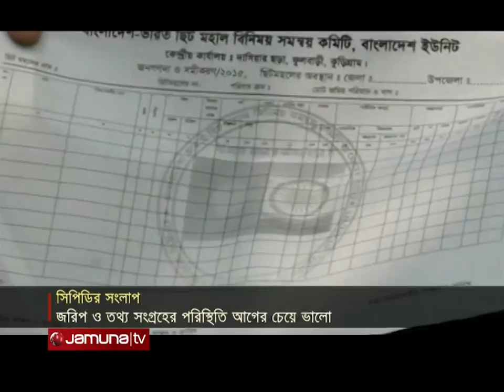‘করোনা সংক্রান্ত তথ্যের কেন্দ্রীয় ভান্ডার নেই সরকারের কাছে’ | CPD_Statistics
কোভিড-১৯ সংক্রান্ত নানা তথ্যের কেন্দ্রীয় ভান্ডার নেই সরকারের কাছে। বিশেষ করে স্বাস্থ্যসেবা সংক্রান্ত একই তথ্য একাধিক উৎস থেকে এসেছে। কিন্তু ভিন্ন সময়ে আসায় এর কার্যকারীতে নিয়ে প্রশ্ন উঠছে। এমন পর্যালোচনা সেন্টার ফর পলিসি ডায়ালগ-সিপিডি'র। সকালে তথ্যভিত্তিক নীতি প্রণয়ন নিয়ে সেমিনারের আয়োজন করে বেসরকারি গবেষণা সংস্থাটি।